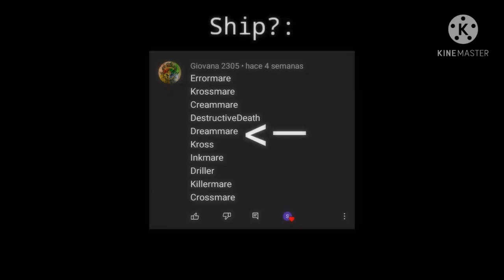Dreammare//(Not ship-)//I don't know what title to put-//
Personajes/Characters:

-Nightmare: Jokublog
-Dream: Jokublog

Las personalidades de los personajes que aparecen en el vídeo no son canónicas.

The personalities of the characters that appear in the video are not canonical.